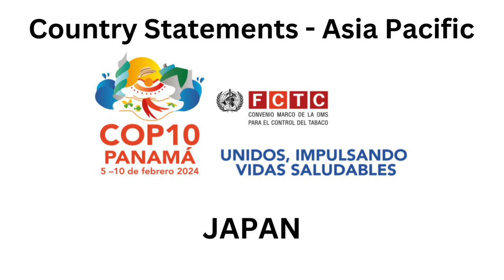CoP Stmt Japan